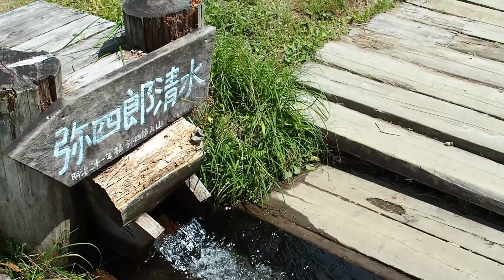晩夏の尾瀬ヶ原の旅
夏が終わる頃、御池ロッジから尾瀬ヶ原にある弥四郎小屋までハイキングに行ってきました。
当日は、天気もよく燧ケ岳や至仏山がよく見えました。
帰りは雷雨に見舞われました。
旅やハイキングの参考になれたら嬉しいです。